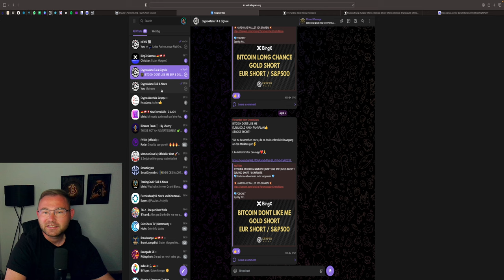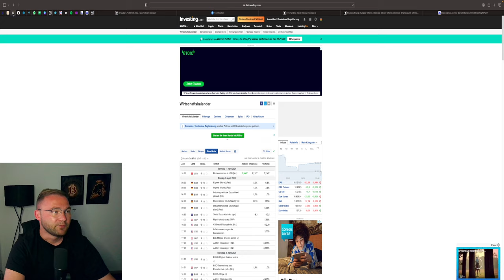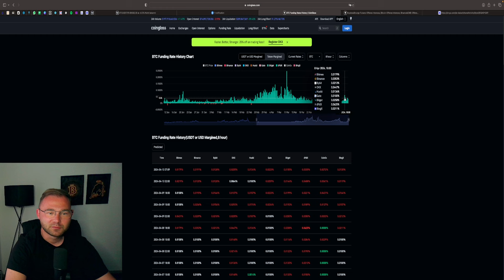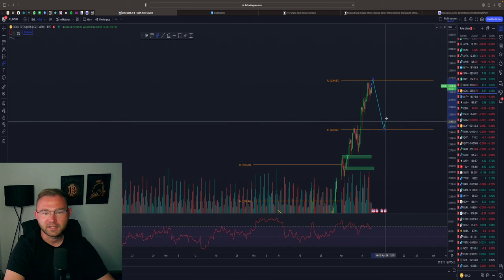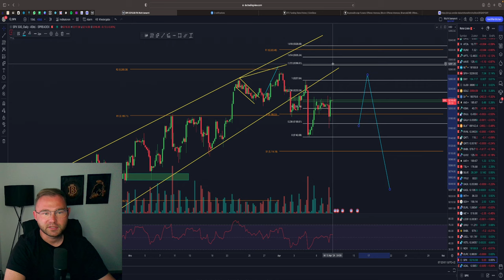BITCOIN & ETHEREUM ANALYSE | LETZTER ABVERKAUF? | GOLD SHORT / US DATEN 14:30!